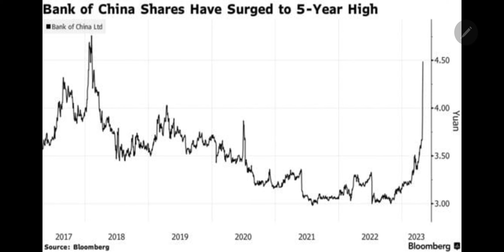(23-5-9-5) 지금이 기회!! 폭풍매수 하루만에 220도 풀베팅!! (중국 은행주, 삼성전자)